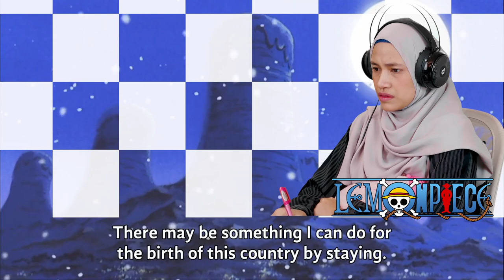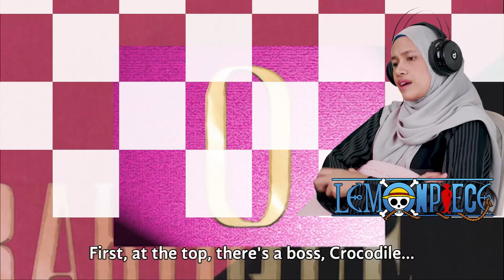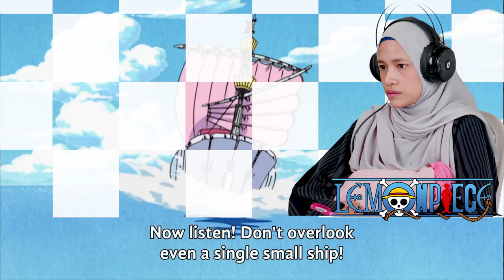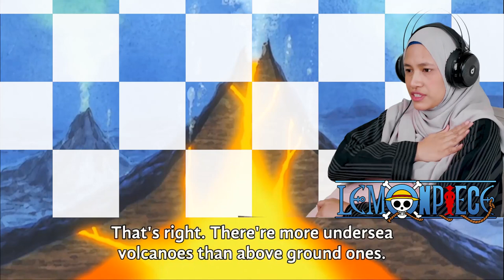Friendship Of Bon Clay and The Strawhats 🔴 One Piece Reaction Episode 91 & 92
0:00 Opening
0:45 One Piece Episode 91 Reaction
12:50 One Piece Episode 92 Reaction

Bon Clay Luffy Ace Blackbeard Gol D. Roger Kureha Will of D.